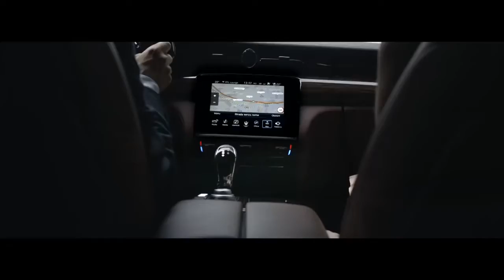The New Quattroporte Meet your Equal "Hd"